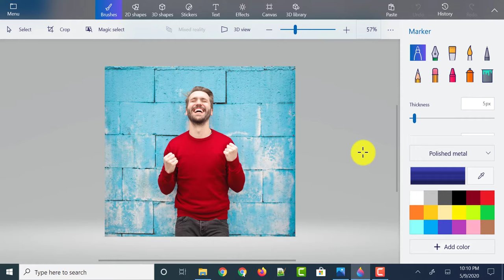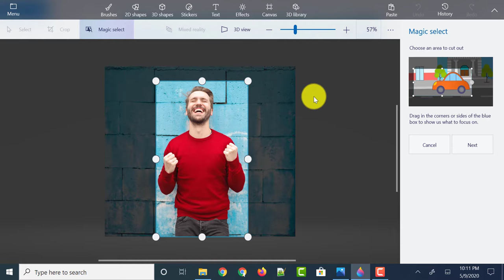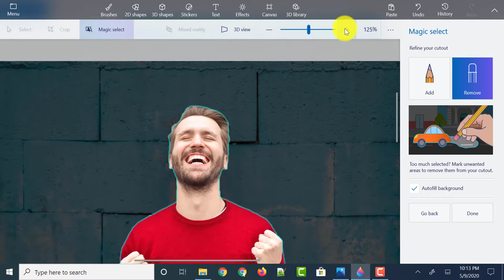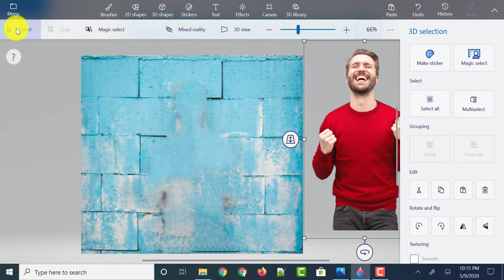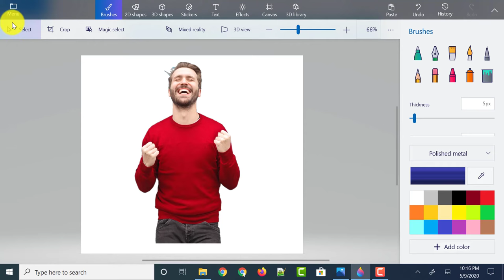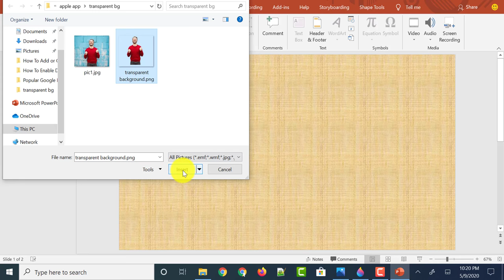How To Make Background Transparent Using Paint 3D in Windows 10 Remove Background From An Image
How to make background transparent in paint 3d in Windows 10 is shown in this video. Easily create background transparent in paint 3d and know how do I background transparent in paint 3d.

You can make image background transparent in paint 3d and remove background from an image. Video shows how to remove background from image in paint 3d and make picture background transparent in paint 3d.

Now, set background transparent in paint 3d and make white background transparent in paint 3d. Know how to remove background image in paint and make png background transparent in paint 3d. Simple steps to learn how to remove background from picture in paint 3d and how to make signature background transparent in paint 3d.

Looking for how to do transparent background in paint 3d and how to remove white background from image in paint 3d? Then this video is for you. Know how to remove the white background from a picture in paint 3d and remove image background free. Here comes how to delete image background free and remove image white background, Paint 3d in Windows 10 is the free program remove background image free and remove dark background from scanned image.

Remove background from an image using paint 3d in windows 10. There may be situation where you want to use the same image on different backgrounds, and in that case, removing background from an image and make the background transparent is only the best case. There are many online services and websites which allows you to remove background from an image online for free, but for some reasons, if you do not want to go to those websites and looking for how to make background transparent locally on your desktop or laptop, then this video is for you. In this video, I will show you how to make background transparent using paint 3d windows 10 by removing background of an image using paint 3d in windows 10.